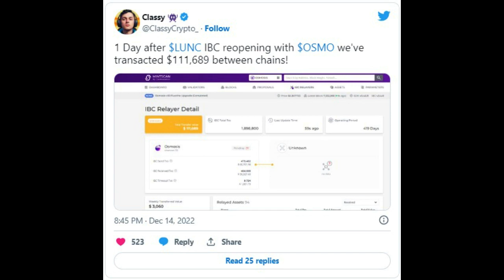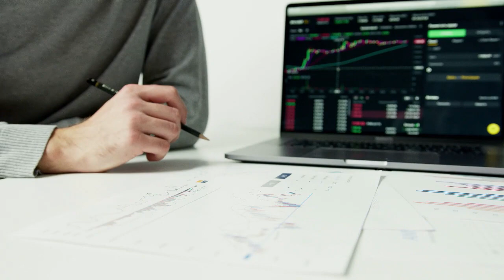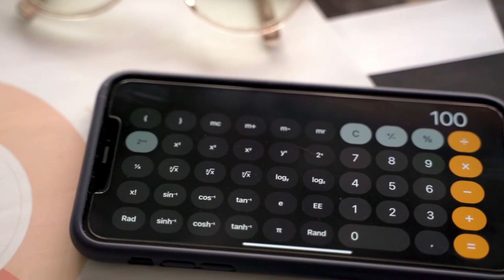Kripto Sesli Haber | 24 Saat de Terra Classic Ve Osmosis Arasında 111 Bin USD Üzerinde İşlem Yapıldı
MEXC Borsasından % 10 Komisyon indirimli Shiba Inu almak için linki tıklayın

IBC'nin Yeniden Açılmasından Sonraki 24 Saat İçinde Terra Classic Ve Osmosis Arasında 111 Bin Doların Üzerinde İşlem Yapıldı
Osmosis'e yeniden açılan Terra Classic IBC kanalı, ilk gün umut verici işlem hacmi görüyor.
Thecryptobasic.com'daki orijinal metni okumak için bağlantıyı tıklayın (Kılavuzlar, Kripto Haberleri, Borsalar, Ticaret Botları, Kripto Ticaret Rehberi.)
Bunun yalnızca Osmosis'ten Terra Classic zincirine geri akan sıkışmış likiditeyi içerip içermediği veya Terra Classic topluluk üyelerinin, belirteç takası yapmak ve diğer zincirlerde ekonomik faaliyetlerde bulunmak için popüler Cosmos merkezi olmayan borsayı aktif olarak kullanıp kullanmadığı şu anda net değil.
Önceki raporlara göre Osmosis, Mayıs ayında Terra ekosisteminin çökmesi sırasında erişilemez hale gelen çok sayıda Terra Luna Classic (LUNC) ve TerraClassicUSD (USTC) tuttu. O sırada Terraform Labs, geçici kayıpları önlemek için zinciri popüler DEX'e bağlayan IBC kanallarını kapattı.
Cosmos Capybara (@CosmosCapybara) tarafından zincir dışı LUNC yakma işlemleri için Osmosis desteği aramaya yönelik yakın tarihli bir teklifte vurgulandığı gibi, geçmişte Osmosis, Terra Classic ağı için birincil zincir dışı likidite kaynağı olarak hizmet ediyordu. Terra Classic topluluğu, sonsuz bir ücret akışı sağlarken, Osmosis, token takasları ve gelişmiş verim çiftçiliği teknikleri için derin likidite sunuyordu.
Terra Luna Haberleri, Luna Son Dakika, Luna Son Dakika Haberi, Luna Yakım Haberleri, Luna Yakım, Luna Nereden Alınır, Luna Stake